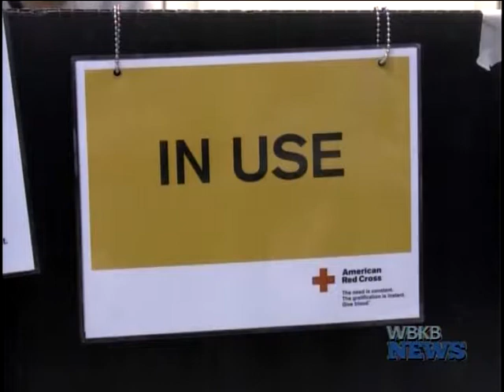A Chance To Win a $1,000 Shopping Spree For Blood Donors